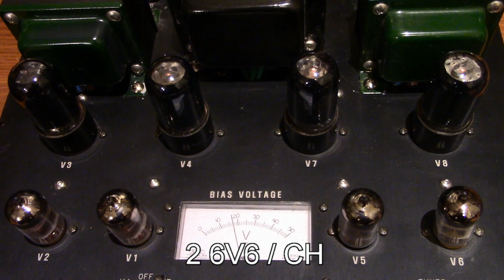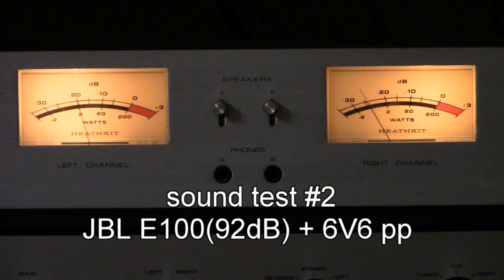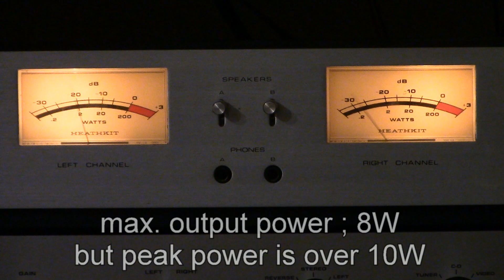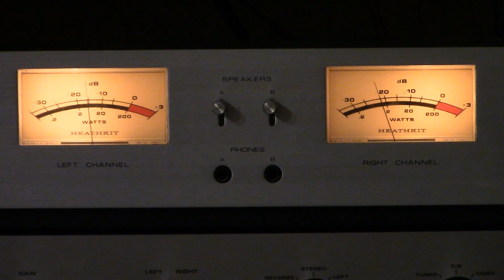Klipsch vs JBL sound test ; tonal difference high & low effiency speakers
sound test by Klipsch RF800 98dB vs JBL E100 92dB speakers ; FLUXION tube amplifiers